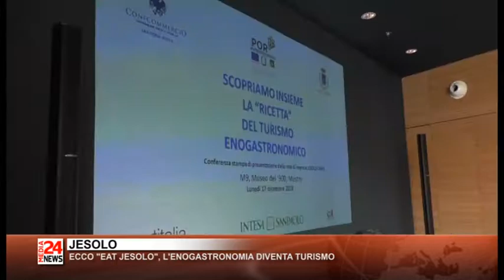Il Telegiornale del Veneto orientale del 18 12 2018